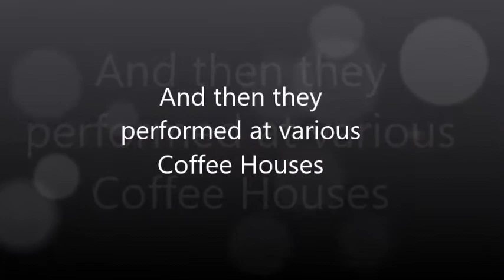Showreel - Ankush Mukherjee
Presenting the showreel for all of you!!